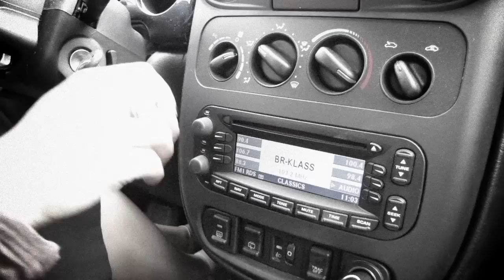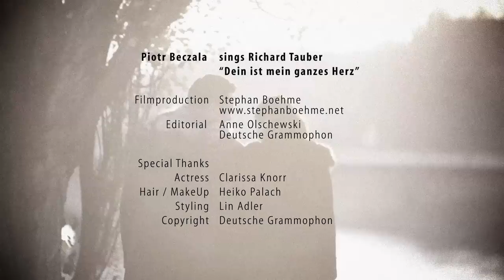Piotr Beczala sings "Dein ist mein ganzes Herz"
Watch the music clip "Dein ist mein ganzes Herz" of one of the greatest tenors in the world -- Piotr Beczala with his new album "Heart's Delight - The Songs of Richard Tauber".
Piotr Beczala pays tribute to the Austrian singer Richard Tauber (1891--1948), one of the most widely celebrated musical celebrities of his time.